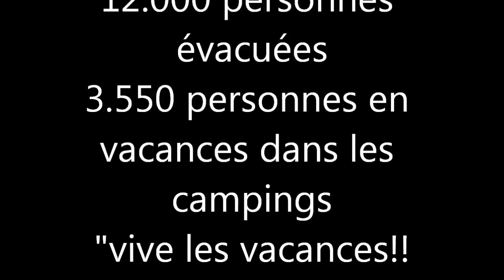incendie à Bormes-les-mimosas le 26 juillet 2017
Cette nuit, de nombreux habitants ont du évacuer habitations, caravanes...en raison d'un incendie déclaré peu après minuit. Vers 6h 30 ,le parking du Lavandou d'habitude désert à cette était complet. Un incendie à Bormes les mimosas s'est déclencé au départ d'un camping situé à La Londe s'est rapidement propagé vers l'intérieur des terres attisé par un violent mistral